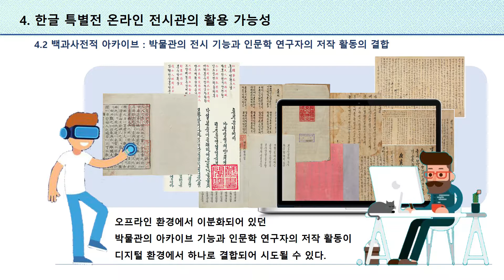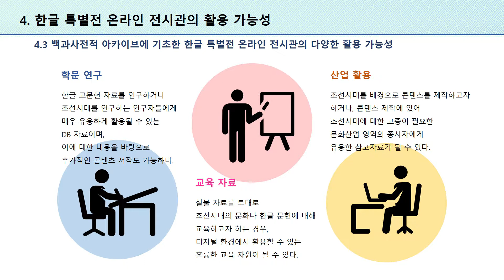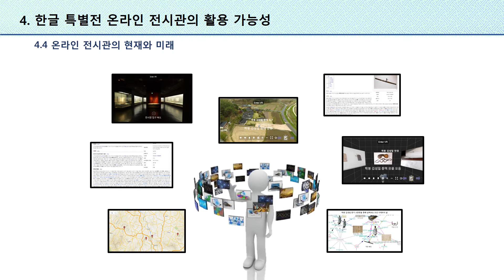ISKS2017ppt3 4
기록문화유산 디지털 스토리텔링 연구 발표: 한글 고문헌 가상 전시관